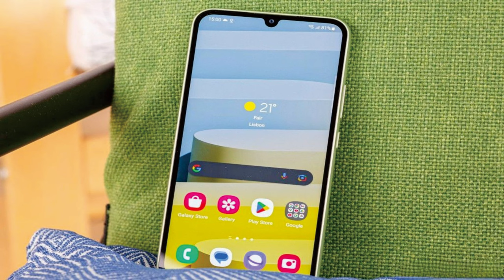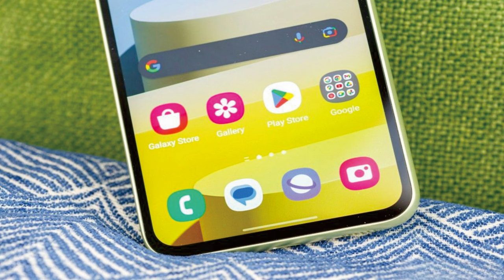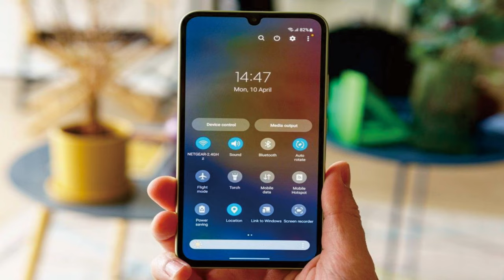Samsung Galaxy A34 review 6/8GB RAM 5000mAh @mrawichannel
NETWORK Technology
2G bands GSM 850 / 900 / 1800 / 1900 - SIM 1 & SIM 2 (dual-SIM model only)
3G bands HSDPA 850 / 900 / 1700(AWS) / 1900 / 2100
4G bands 1, 2, 3, 4, 5, 7, 8, 12, 17, 20, 26, 28, 32, 38, 40, 41, 66
5G bands 1, 3, 7, 8, 20, 28, 38, 40, 41, 77, 78 SA/NSA/Sub6
Speed HSPA, LTE-A, 5G

DISPLAY Type Super AMOLED, 120Hz, 1000 nits (HBM)

Chipset Mediatek MT6877V Dimensity 1080 (6 nm)

MAIN CAMERA Triple 48 MP, f/1.8, 26mm (wide), 1/2.0", 0.8µm, PDAF, OIS
8 MP, f/2.2, 123˚, (ultrawide), 1/4.0", 1.12µm
5 MP, f/2.4, (macro)
Features LED flash, panorama, HDR
Video 4K@30fps, 1080p@30/60fps, 720p@480fps

3.5mm jack No

Radio No
FEATURES Sensors Fingerprint (under display, optical), accelerometer, gyro, compass

MISC Colors Lime, Graphite, Violet, Silver

Price
TESTS Performance AnTuTu: 472126 (v9)
GeekBench: 2316 (v5.5), 2518 (v6)
GFXBench: 23fps (ES 3.1 onscreen)
Display Contrast ratio: Infinite (nominal)